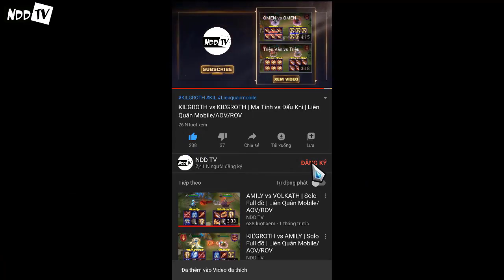SKUD FULL PHÉP vs ARUM FULL PHÉP | FULL BUILD FIGHT | Liên Quân Mobile/AOV/ROV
SKUD vs ARUM
SKUD FULL PHÉP vs ARUM FULL PHÉP
Chào các bạn! Ngày hôm nay chúng ta sẽ test thử chất tướng của 2 nhân vật là SKUD  và ARUM
Quá trình test sẽ tuân thủ theo luật NO – PK và build trang bị mặc định, kéo dài trong 3 Hiệp đấu
►Hiệp 1: Tự động đánh thường (đòn đánh tay không sử dụng phép bộ trợ và tác dụng của trang bị)
►Hiệp 2: Tự động đánh thường + Skill (không sử dụng phép bổ trợ và tác dụng của trang bị)
►Hiệp 3: Không giới hạn (sử dụng phép bổ trợ và tác dụng của trang bị)
Chào mừng các bạn đến với kênh NDD TV
NOTE:
SKUD TOP, SKUD ĐI RỪNG
ARUM TOP, ARUM ĐI RỪNG
SKUD HỖ TRỢ, SKUD SP
ARUM HỖ TRỢ, ARUM SP